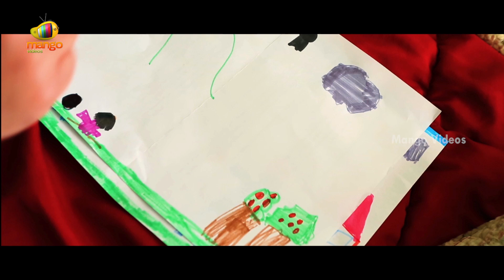Rendu Rellu Naluge Latest Telugu Movie HD | Mohan Davuluri | Sirisha Kilambi | Harsha Kiron | Part 8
Rendu Rellu Naluge Latest Telugu Movie HD, Part 8 on Mango Videos. RenduRelluNaluge 2019 latest Telugu Movie ft. Mohan Davuluri, Sirisha Kilambi, Harsha Kiron. Directed and Produced by Dharma Donepudi. Music Composed by Srikanth Devarajan.

Happy Watching!